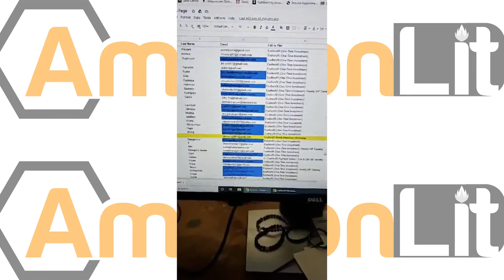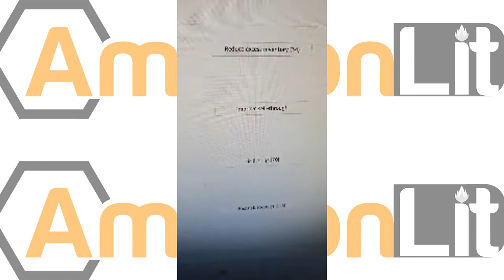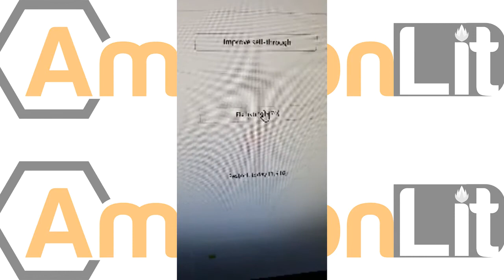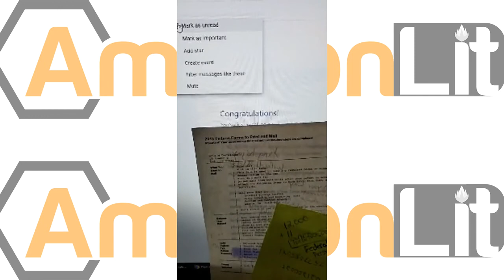Increase Your Amazon Sales With These Tips From 8 Figure Amazon Sellers #4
We sat down for an HOUR and answered all your Amazon seller questions! if you want to see more videos like this check out our Instagram @amazon_lit